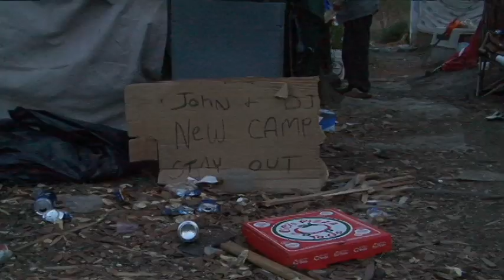NewsChannel 15 gets intimate look into homeless camp where man was set on fire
Within a week, two violent crimes have occurred near a homeless encampment in Horry County.